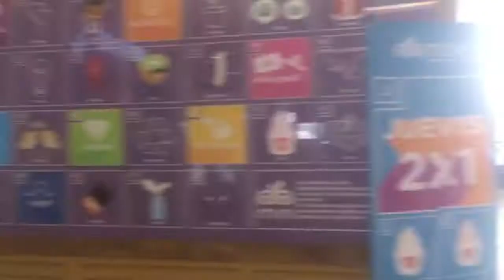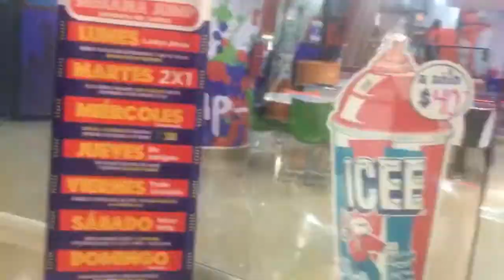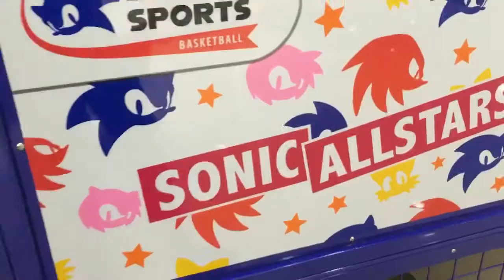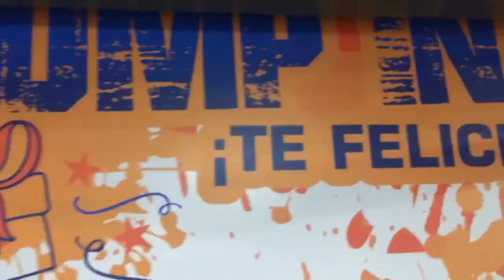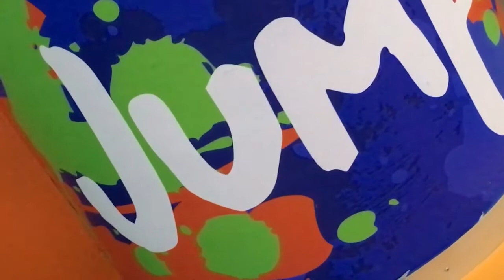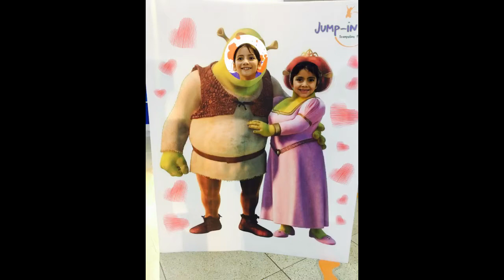Recorrido Jump-in Coacalco